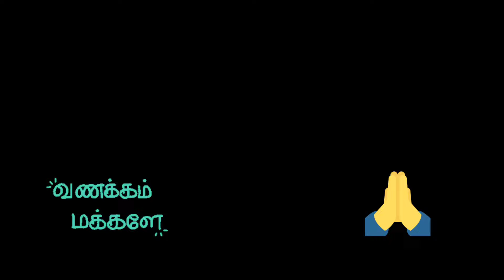பரதன் தமிழ்நாட்டையே கலக்குவான் -NTR